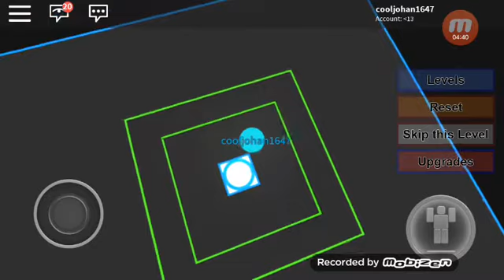A weird ball game part 1